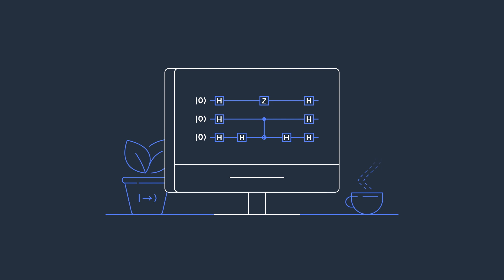Introduction to Amazon Braket, the AWS Quantum Computing Service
Amazon Braket is a fully managed quantum computing service. It helps academics and enterprises accelerate research into quantum computing, and simplifies quantum software development. Amazon Braket provides access to different types of quantum computers including trapped ion machines, superconducting qubit systems, and quantum annealers, as well as quantum circuit simulators and development tools.